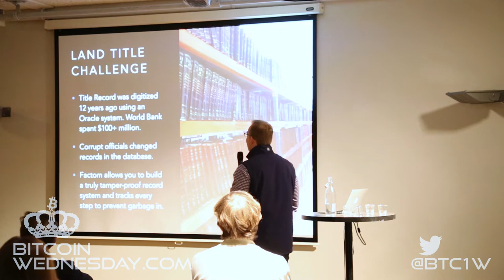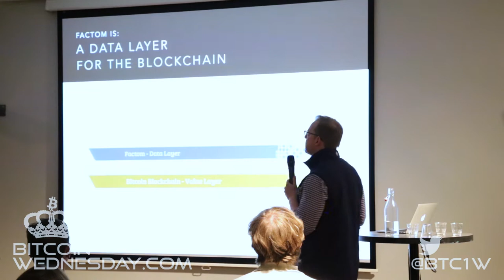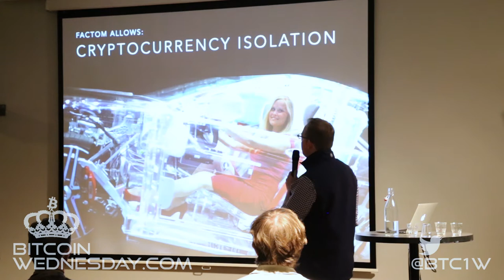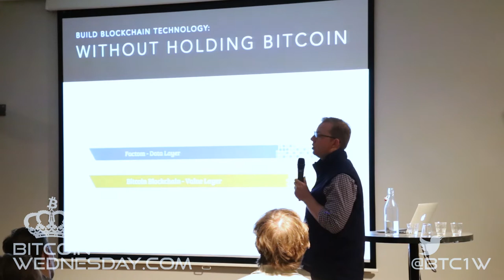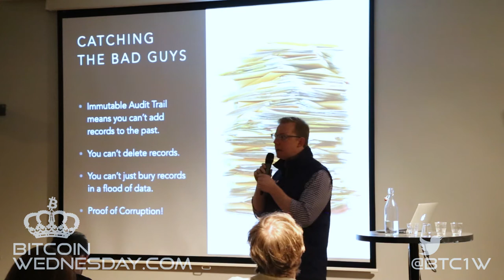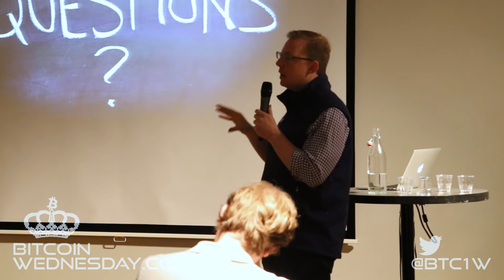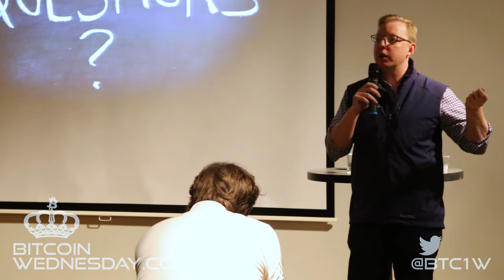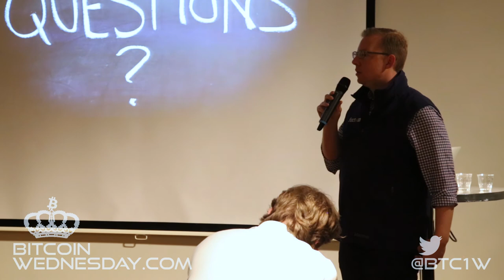Peter Kirby's Keynote About Factom.org at BitcoinWednesday.com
On Wednesday, 4 February 2015, at Bitcoin Wednesday #20, Peter Kirby, President and Founder of Factom, explains how Bitcoin is much more than just money and how the Blockchain Technology can be used to protect and verify information.